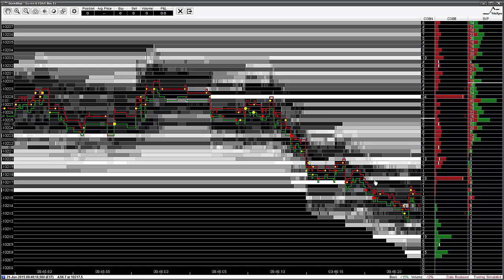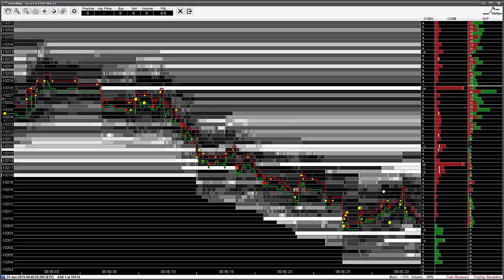BookMap - Large Lot Tracker Example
BookMap xRay delivers the only configurable heat map display that visualizes both real-time order flow and live trade analysis information combined with historical depth-of-market (DOM) data,  showing you exactly how the limit order book evolves over time. This unique perspective enables traders to get faster and deeper insight into live market dynamics and short-term price action.​